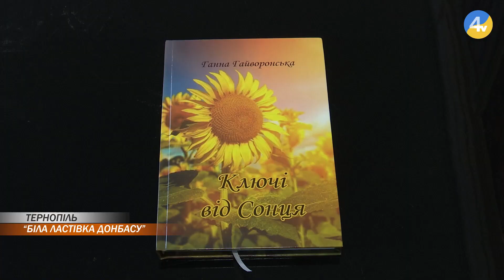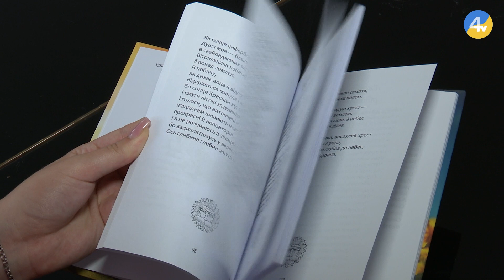Поетеса з Луганщини презентувала в Тернополі книжку, яку почала писати під обстрілами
"Я б'ю у дзвони України". Під такою назвою у Тернопільські міській бібліотеці для молоді відбувся творчий вечір української поетеси з Луганщини Ганни Гайворонської. Захід приурочили Дню Незалежності нашої країни. Повномасштабна війна змусила письменницю залишити рідну домівку в Кремінній, що поблизу Сєвєродонецька. Прихисток Ганна Гайворонська знайшла в Тернополі. Тут і продовжує писати вірші. Для своїх нових читачів пані Ганна презентувала 13-тої поетичну збірку - «Ключі від сонця». Поезію слухала Юлія Пацкаль.